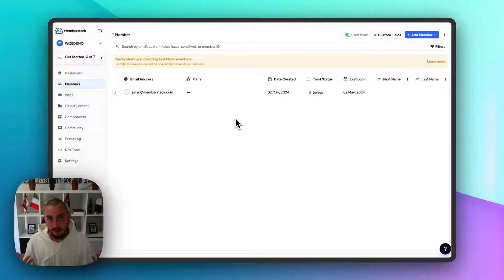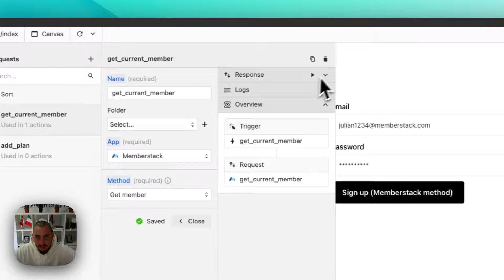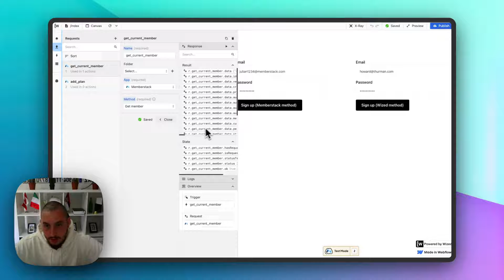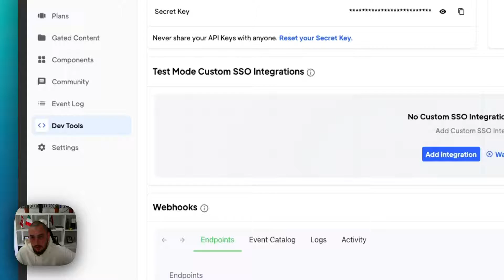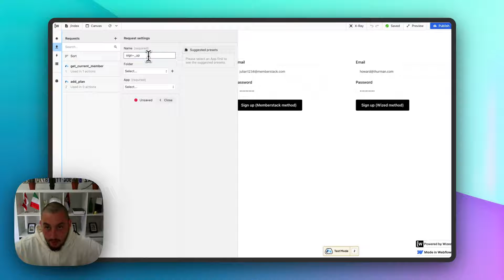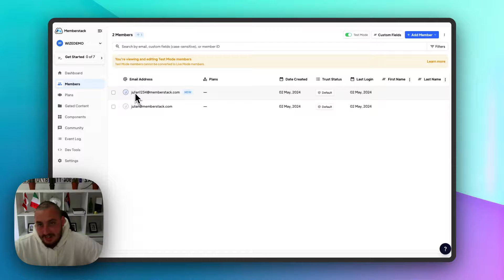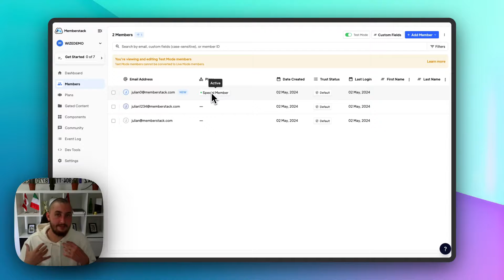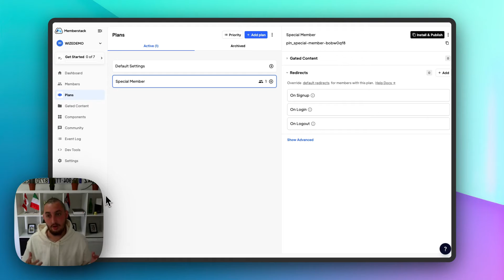Memberstack & Wized | The Easiest Way To Set Up Auth & Payments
Wized is a very powerful tool - but, there are some basic things that every monetised web app needs which can be quite a pain to properly set up.

Introducing the native Memberstack & Wized integration - the easiest way to turn your web app into a profitable business.

In this video, we will show you how to set everything up - both directly through Memberstack, and within Wized.